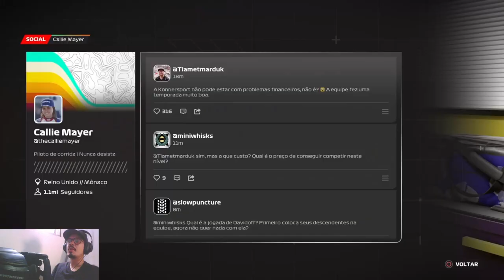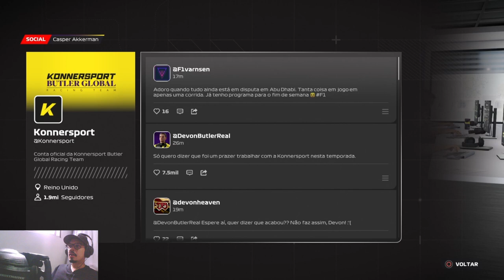F1 23 - EP #16 A PRIMEIRA VEZ É INESQUECIVEL - Ponto de Frenagem 2 ( Breaking Point 2 ).